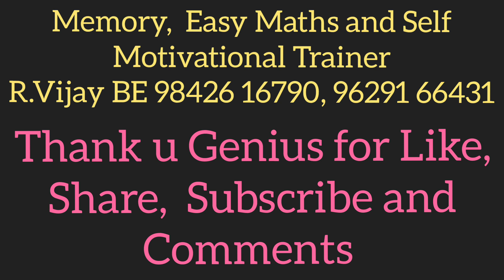Sanjose Matric Sch, Mettupalayam